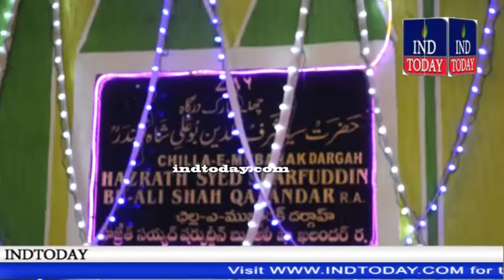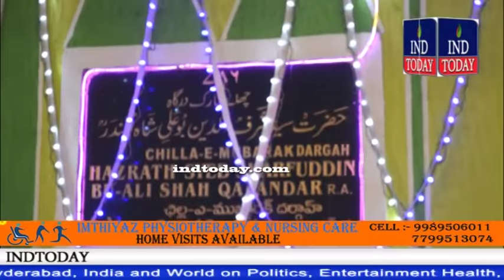16th Urs Shareef of Hazrath Syed Sharfuddin Bu Ali Shah Qalandar celebrated on grand scale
16th Urs Shareef of Hazrath Syed Sharfuddin Bu Ali Shah Qalandar celebrated on grand scale

4tv khabernama today live, Hyderabad Videos, sharpindiansnewspape,  india news hindi, india news urdu, india news channel,  india news today, latest news aaj tak, Google News,